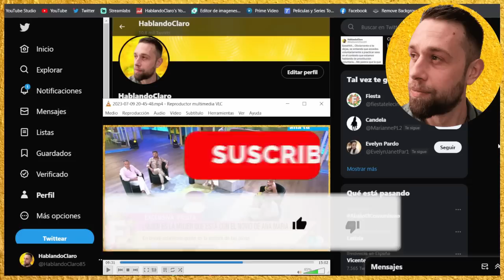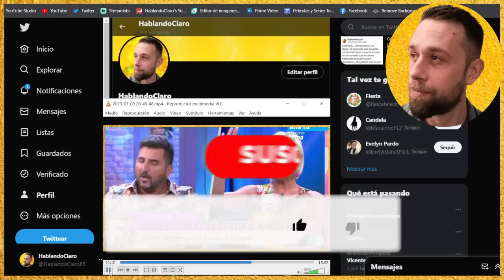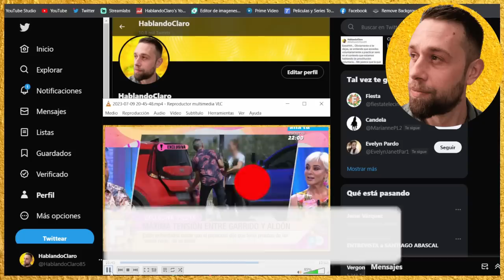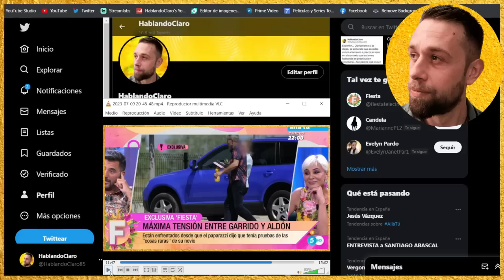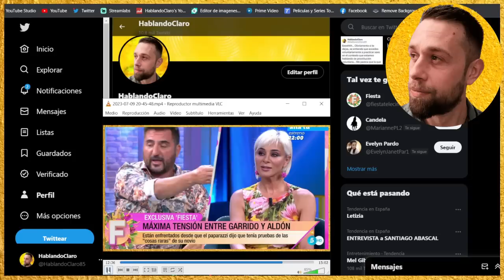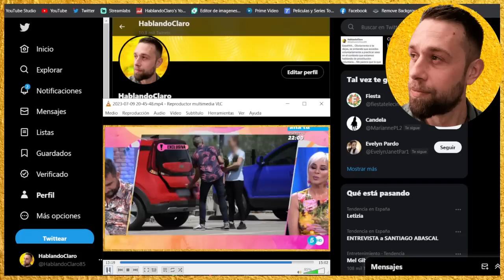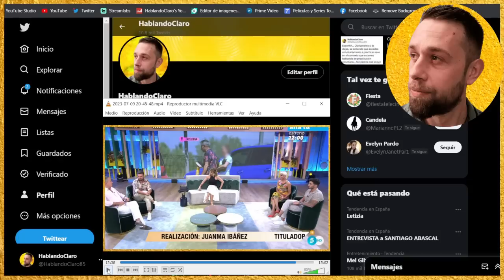💥EXPLOSIVAS IMÁGENES Ana María Aldón EXPLOTA con Sergio Garrido en FIESTA de Emma García por FOTOS